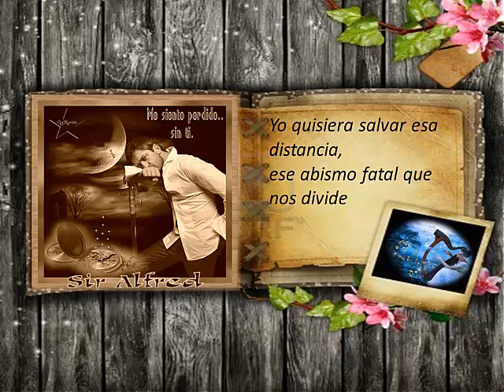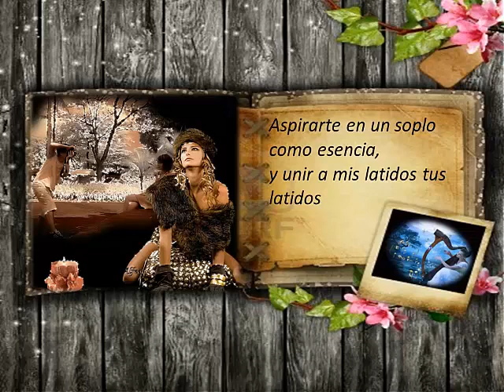Yo Quisiera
Poema de Salvador Díaz Mirón

DESEOS

Yo quisiera salvar esa distancia
ese abismo fatal que nos divide,
y embriagarme de amor con la fragancia
mística y pura que tu ser despide.

Yo quisiera ser uno de los lazos
con que decoras tus radiantes sienes;
yo quisiera en el cielo de tus brazos
beber la gloria que en los labios tienes.

Yo quisiera ser agua y que en mis olas,
que en mis olas vinieras a bañarte,
para poder, como lo sueño a solas,
¡a un mismo tiempo por doquier besarte!

Yo quisiera ser lino y en tu lecho,
allá en la sombra, con ardor cubrirte,
temblar con los temblores de tu pecho
¡y morir de placer al comprimirte!

¡Oh, yo quisiera mucho más! ¡Quisiera
llevarte en mí como la nube al fuego,
mas no como la nube en su carrera
para estallar y separarse luego!

Yo quisiera en mí mismo confundirte,
confundirte en mí mismo y entrañarte;
yo quisiera en perfume convertirte,
¡convertirte en perfume y aspirarte!

¡Aspirarte en un soplo como esencia,
y unir a mis latidos tus latidos,
y unir a mi existencia tu existencia,
y unir a mis sentidos tus sentidos!

¡Aspirarte en un soplo del ambiente,
y así verte sobre mi vida en calma,
toda la llama de tu pecho ardiente
y todo el éter del azul de tu alma!

Aspirarte, mujer... De ti llamarme,
y en ciego, y sordo, y mudo constituirme,
y en ciego, y sordo, y mudo consagrarme
al deleite supremo de sentirte
¡y a la dicha suprema de adorarte!